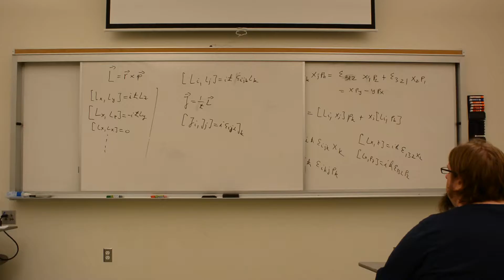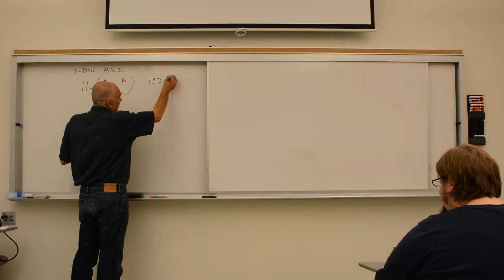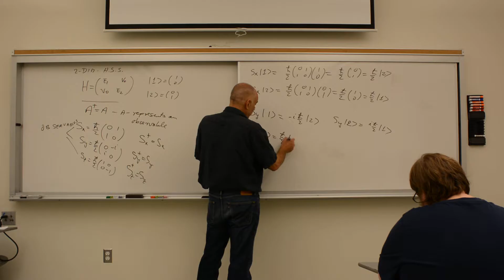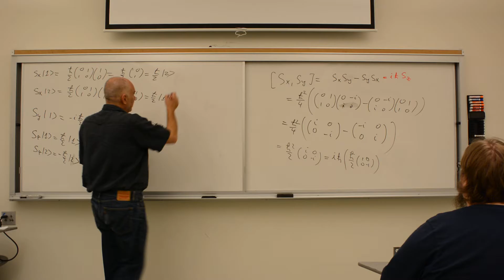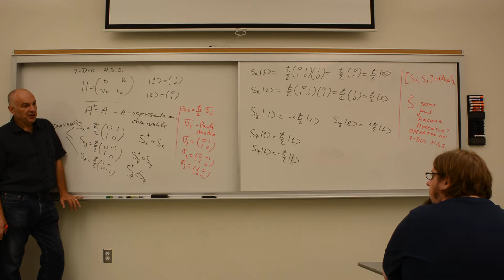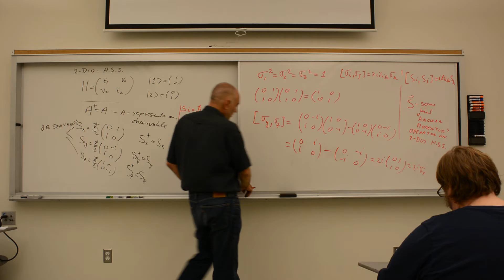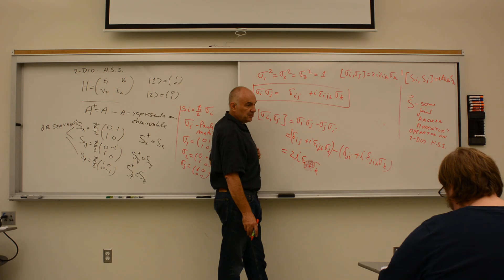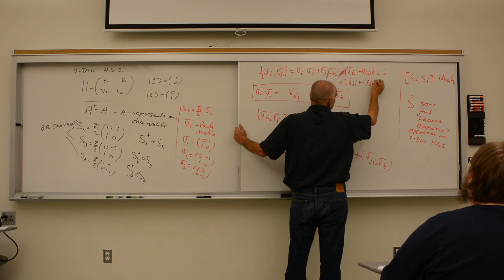Dr Zvonko Hlousek phys450 lecture 3 part 2 of 3